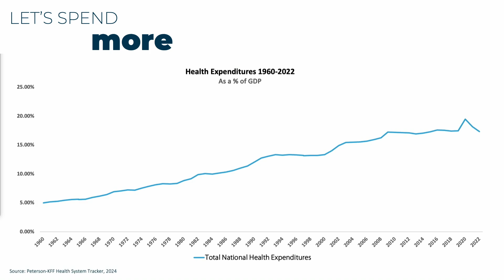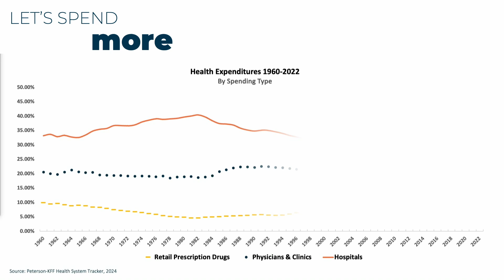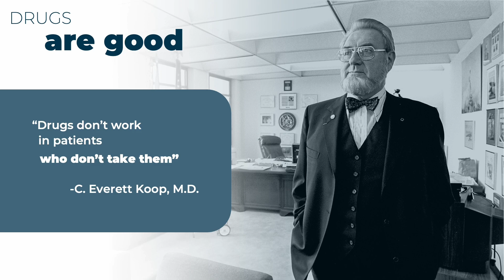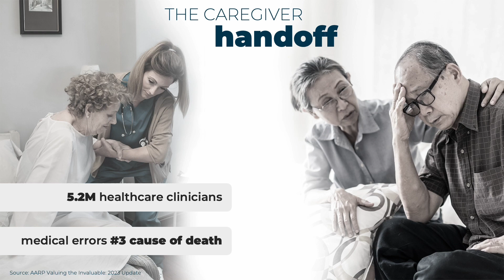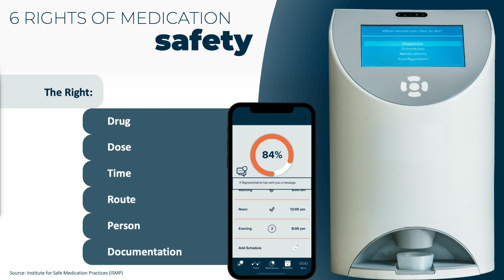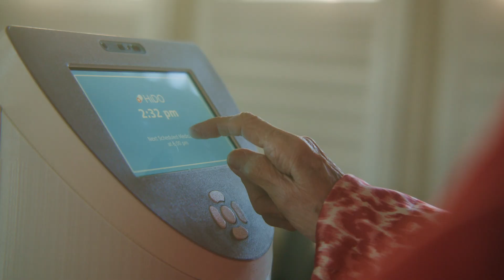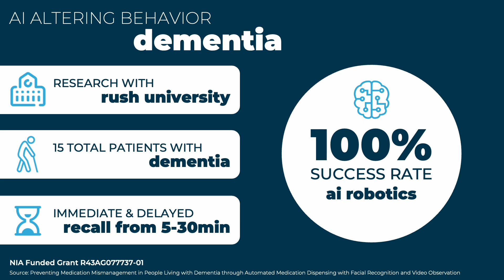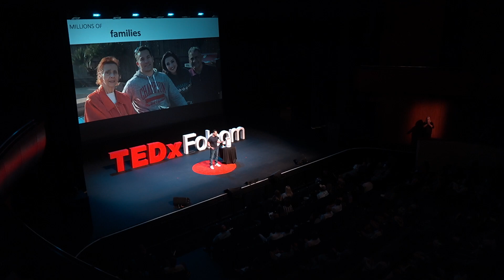How AI robots are changing healthcare | Charles Gellman | TEDxFolsom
In a scorching talk, CEO and patient advocate Charles Gellman displays the hidden data that, healthcare people know, the root problem of health is in the home. He unpacks the root causes and effects of this "broken pharmacy equation," asking why we let it continue and showing how we could make it end. Charles Gellman, CEO and co-founder of HiDO Health, is dedicated to enhancing millions of lives through AI-assisted robotics. With over 20 years of expertise in healthcare IT, informatics, and robotics, he’s collaborated with both startups and Fortune 500 firms. Holds a Masters in Clinical Informatics from UC Davis School of Medicine and is a data scientist. Renowned as a speaker, author, and researcher, he’s contributed to numerous publications, podcasts, and documentaries envisioning the future of care. Charles, a former StartXMed advisor, has partnered with Stanford and Rush Universities on NIH-funded projects. A leading authority on AI-assisted robotics and digital health, he continues to shape the landscape of healthcare delivery. This talk was given at a TEDx event using the TED conference format but independently organized by a local community.